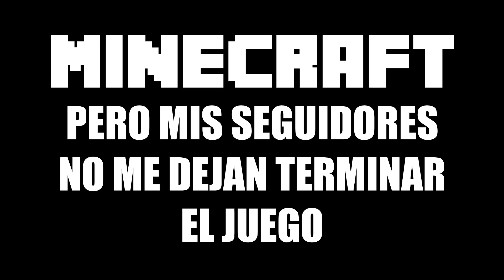Minecraft pero mis seguidores no me dejan terminar el juego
Mi pagina de face (donde hago los live)